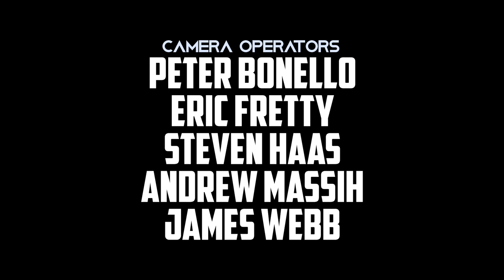Ken Garr: American Hero - Full Special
The hilarious, irreverent, and quick-witted comedian Ken Garr returns to his roots in Chicago to share his time in Iraq entertaining the troops and the pandemic that put our world on hold for nearly two years. Newly married, the greedy and sarcastic comic reflects on the lessons learned in his first marriage and his commitment to being a new and improved husband this time… he hopes.

A Glass Hammer Production
In Association with Pop Studios

Directed By: Michael Malone
Written & Performed By: Ken Garr
Edited By: James Webb
Director of Photography: James Webb
Executive Producer: Ken Garr
Live Event Producer: Mike Oquendo